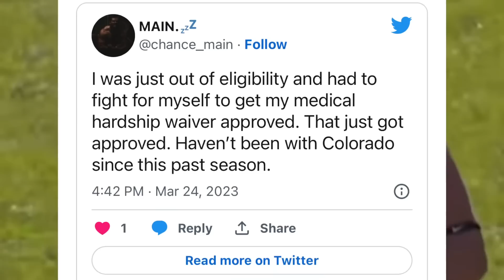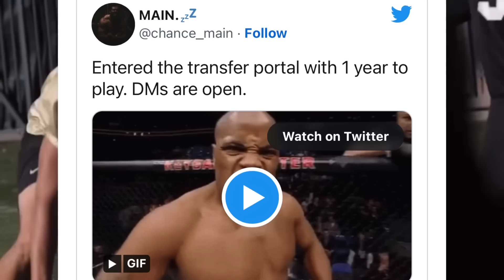👀Deion Sanders Colorado Buffaloes Just LOST A D-Lineman To The Transfer Portal Chance Main😱